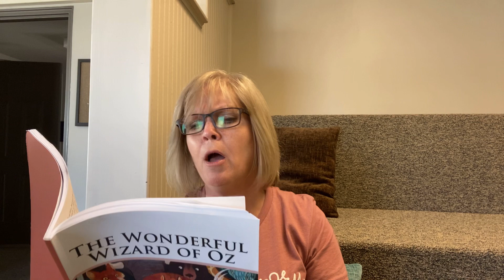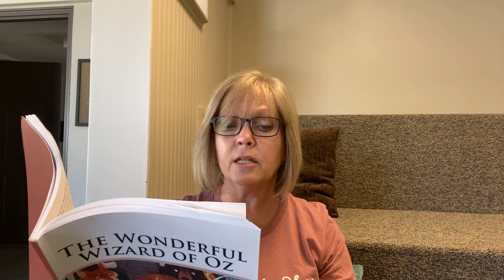“The Wonderful Wizard of Oz” by L. Frank Baum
Chapter 11 read by Ms. Tammy